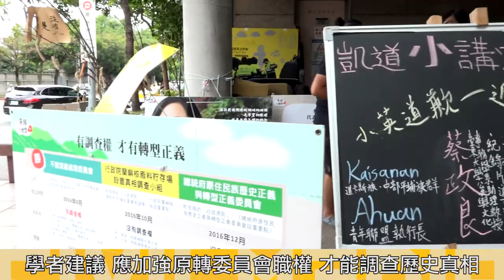2017.08.02 政府向原民道歉一週年 族人細數現況痛批：毫無改變